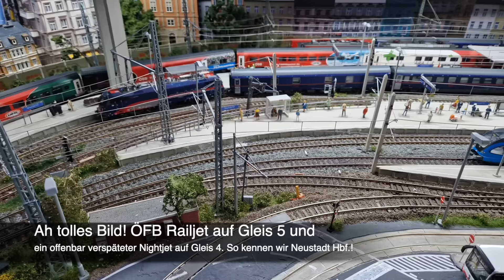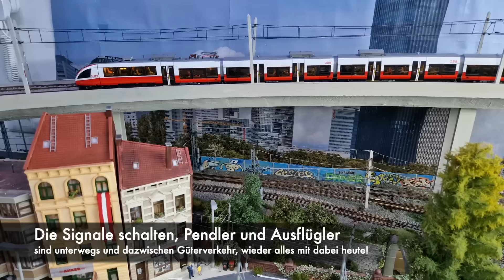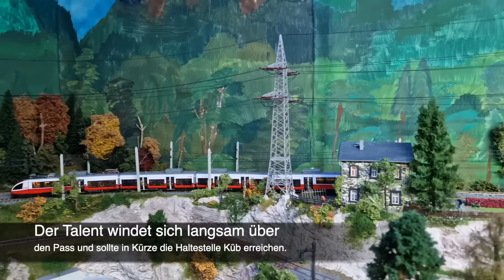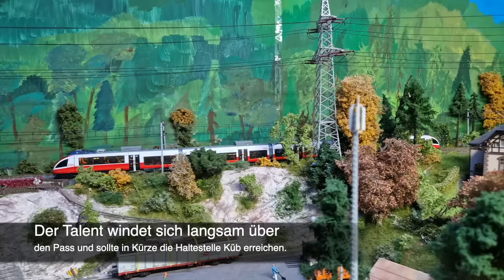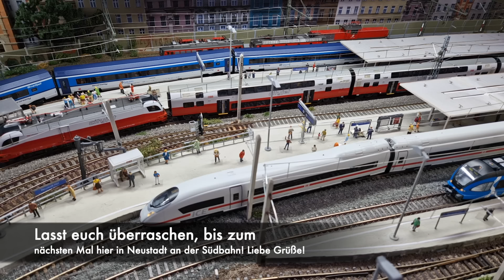H0 Modelleisenbahn - Fahrvideo Oktober 2024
Wir sind wieder in Neustadt an der Südbahn und es gibt wieder richtig was zu sehen!

Ein absolutes Highlight ist der Neuzugang in Form einer Roco ÖBB Fräsmaschine der ÖBB Infra.
Desweiteren sehen wir jede Menge kleine Besenszenen, die wir lange nicht mehr hatten (viele kennen sie vermutlich gar nicht), es gibt teilweise gänzlich neue Szenen und den altbekannten Mix aus Personennah- und fernverkehr, Güterverkehr und Verschubarbeiten.

Züge in diesem Video:
DB ICE Velaro
ÖBB ÖFB Railjet
CD Railjet
ÖBB 5022 Desiro
Stadler GTW der STLB
ÖBB 1064 im Verschub mit Nightjet Wagen
ÖBB 1216 im Nightjet Design mit Nightjet
ÖBB 1116 e-card Taurus mit Güterzug
ÖBB 4024 Talent als Regionalzug
ÖBB 1116 im Cityjet Design mit Cityjet Doppelstock Garnitur
ÖBB Infra Fräsmaschine
ÖBB 1142 + 1144
ÖBB 1163 mit Rübenzug

Wer Neustadt an der Südbahn durch einen kleinen monatlichen Betrag unterstützen möchte, hier findet ihr weitere Informationen: